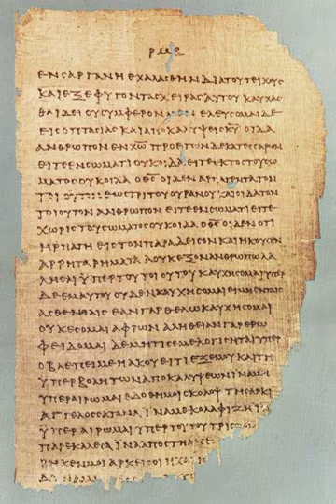Third Epistle of John | Wikipedia audio article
This is an audio version of the Wikipedia Article:
Third Epistle of John

SUMMARY
The Third Epistle of John, often referred to as Third John and written 3 John or III John, is the antepenultimate book of the New Testament and attributed to John the Evangelist, traditionally thought to be the author of the Gospel of John and the other two epistles of John. The Third Epistle of John is a private letter composed to a man named Gaius, recommending to him a group of Christians led by Demetrius, which had come to preach the gospel in the area where Gaius lived. The purpose of the letter is to encourage and strengthen Gaius, and to warn him against Diotrephes, who refuses to cooperate with the author of the letter.
Early church literature contains no mention of the epistle, with the first reference to it appearing in the middle of the third century.  This lack of documentation, though likely due to the extreme brevity of the epistle, caused early church writers to doubt its authenticity until the early 5th century, when it was accepted into the canon along with the other two epistles of John. The language of 3 John echoes that of the Gospel of John, which is conventionally dated to around AD 90, so the epistle was likely written near the end of the first century. Others contest this view, such as the scholar John A. T. Robinson, who dates 3 John to c. AD 60–65. The location of writing is unknown, but tradition places it in Ephesus.  The epistle is found in many of the oldest New Testament manuscripts, and its text is free of major discrepancies or textual variants.